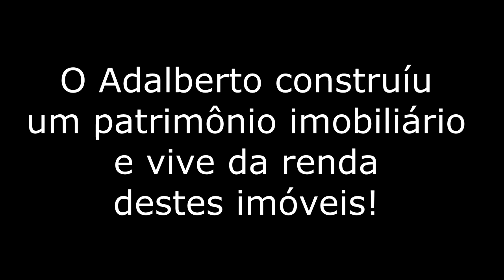COMO ELE INVESTIA EM IMÓVEIS LÁ NA DÉCADA DE 90? | LIÇÕES DE INVESTIDORES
Neste vídeo você vai aprender como o Adalberto começou seus investimentos lá na década de 1990.

É uma história Super Inspiradora!

Forte abraço,

ENTREVISTA COM ADALBERTO COMPLETA: Como O Adalberto Construiu Patrimônio Imobiliários de 4 Imóveis E Vive 100% Desta Renda !?

MEUS LIVROS E TREINAMENTOS:
1) eBook: Como Lucrar Investindo Em IMÓVEIS: